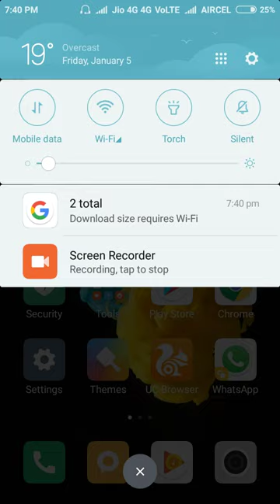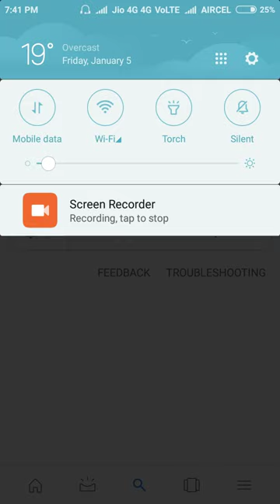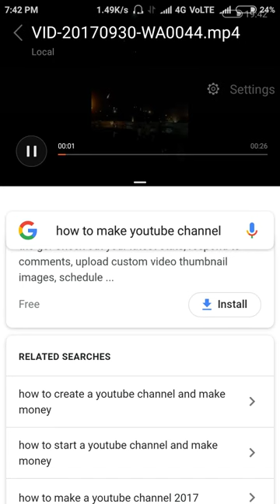How to split screen on Redmi 5A.